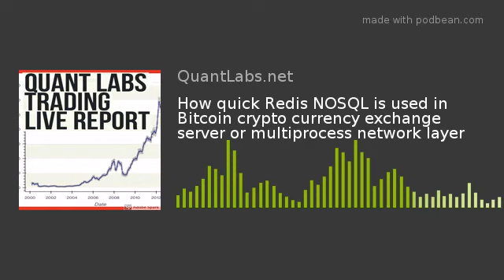How quick Redis NOSQL is used in Bitcoin crypto currency exchange server or multiprocess network lay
How quick Redis NOSQL is used in Bitcoin crypto currency exchange server or multiprocess network layer
Here are the links as part of this video: